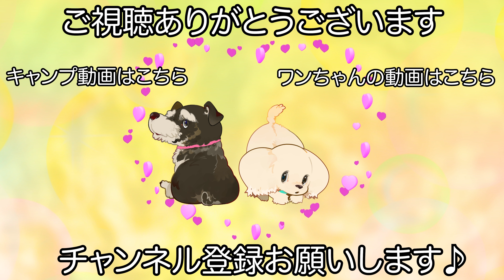トリミングが終わる時間を理解しているトイプードル♪（ココちゃん）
シャンプーカットコース ラグジュアリープラン

【シャンプー】
ロハスリノシャンプー
イノセントアミノリッチシャンプー/コンディショナー

【カット】
ピーナッツカット

【オプション】
もふリッチ
うる艶パック

【コメント】
トリミングの流れを熟知してくれているココちゃんです♪

ココちゃんはトリミングの流れを理解してくれているので終始落ち着いてくれています！

トリミングが終わると甘えてくれる所が可愛らしいです♪